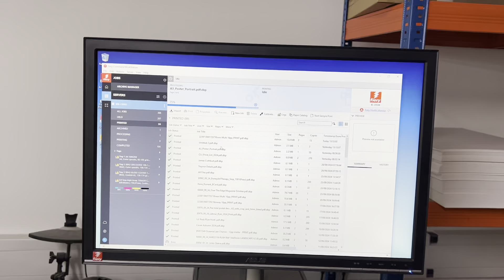High speed digital press for sale Konica Minolta AccurioPress C6085 EFI rip Gab Supplies Ltd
High speed digital color printer for sale - Konica Minolta C6085